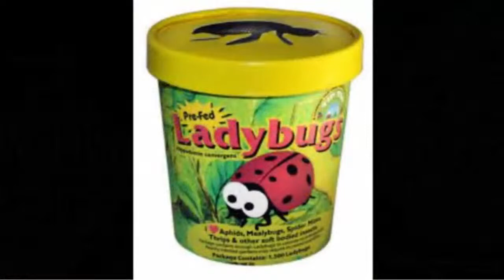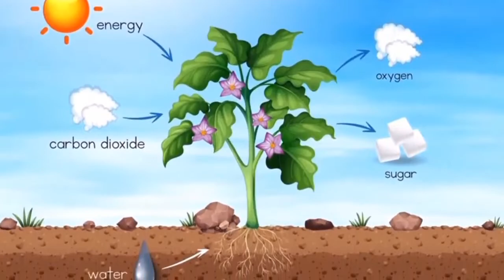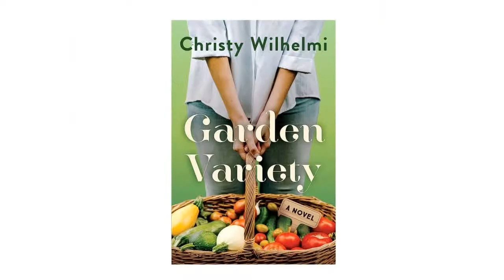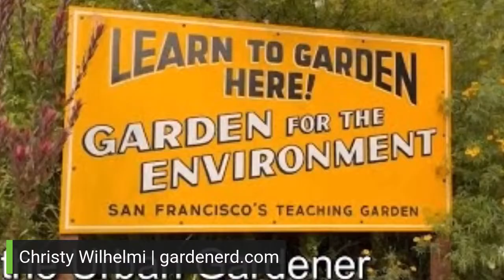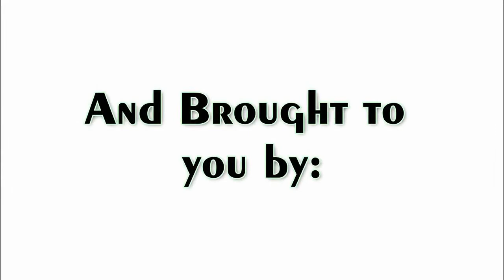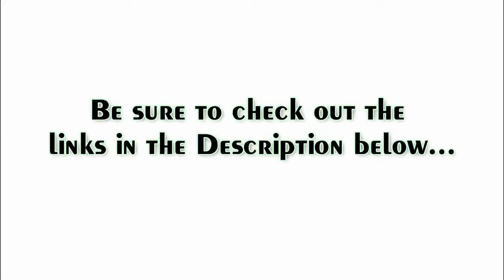Christy Wilhelmi | Let's Get Growing! LiveCast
On this week's Let’s Get Growing! LiveCast we have joining us, Christy Wilhelmi.
Christy empowers people to grow their own food, to be more self-reliant, and to reduce pollution and waste, one garden at a time. Christy is the founder of Gardenerd, the ultimate resource for garden nerds, where she publishes newsletters, her award-winning blog, and top-ranked podcasts. She also specializes in small-space, organic vegetable garden design, and consulting. She holds regular organic gardening classes in California and offers tips on her YouTube channel worldwide. Between 70-80 percent of her family’s produce comes from her garden of less than 300 square feet.

Let’s Get Growing!

Let’s Get Growing! Is also a podcast search for our show or just cut and paste this RSS feed into your podcast player

Connect with other gardeners in the Urban Gardener community, and come JOIN our
“Let’s Get Growing!” Gardening Group on FB: